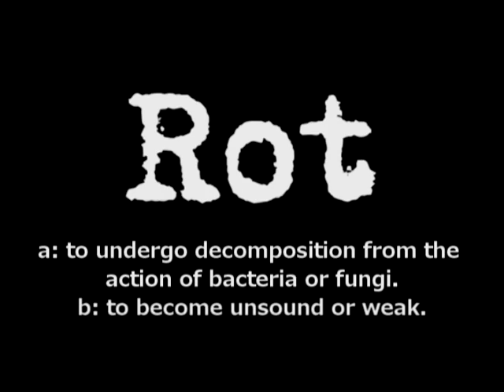Rot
Rot, short film by Bruce Folena. 2011 first short film of the new year. It was filmed on a VHS Camera. I wanted to test out the VHS camera with editing and all that good stuff so I came up with this.

Also go to my website to take a look at some other stuff im doing